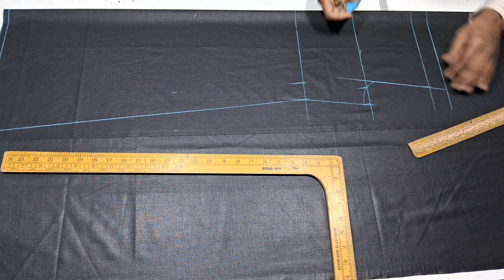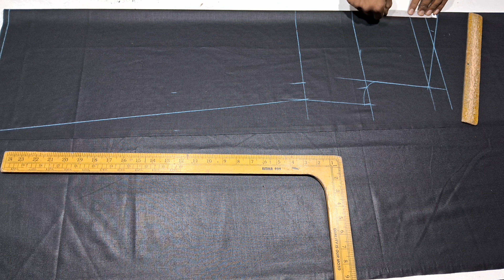Kurta Cutting for Beginners: Tips and Tricks/Nrt studio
Kurta Cutting Tutorial.

Looking to master the art of kurta cutting? Look no further! In this step-by-step tutorial video, we'll take you through the entire process of creating a perfectly tailored kurta from scratch.

Our expert instructor will guide you through the essential cutting techniques for different styles and occasions, as well as provide helpful tips and tricks to help you achieve the perfect fit. Whether you're a beginner or an experienced tailor, you'll find something new to learn and apply in this tutorial.